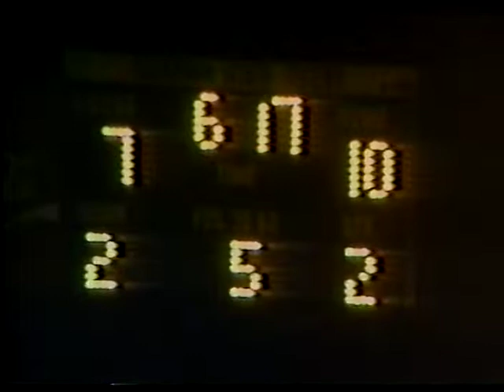Savannah State 1988 Bill Davis Show - (3rd game - Home vs AlA A&M) Part 1